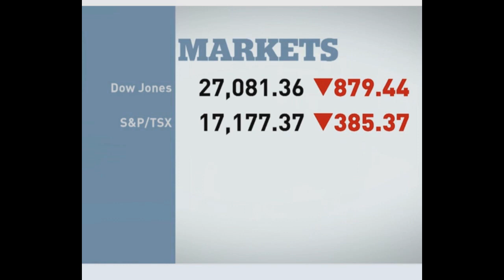Metal Gear Solid 2 Sons of Liberty Begin